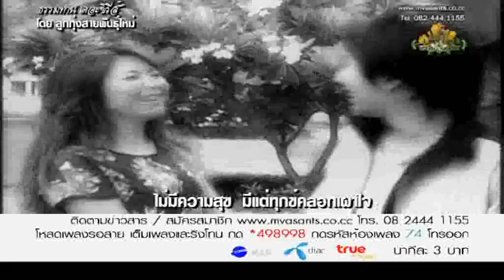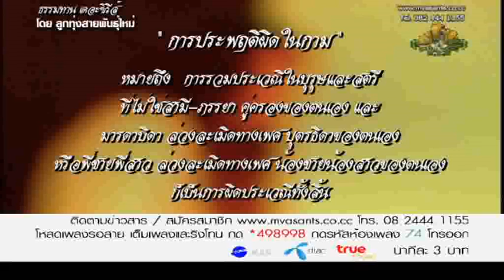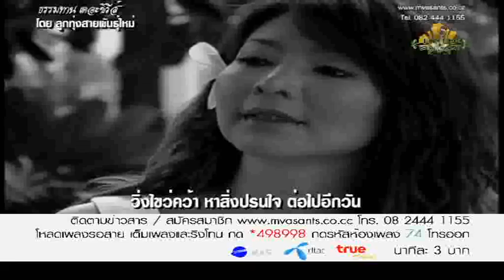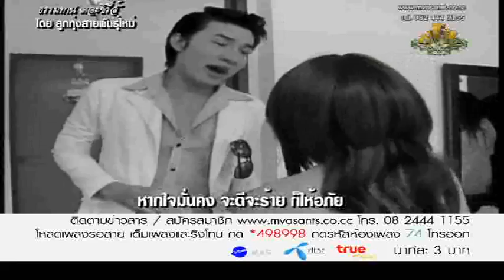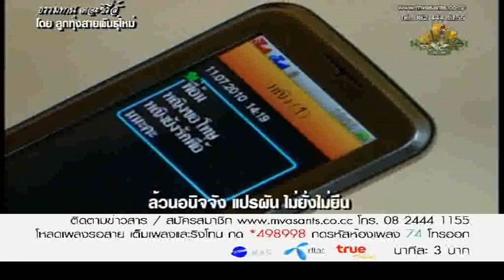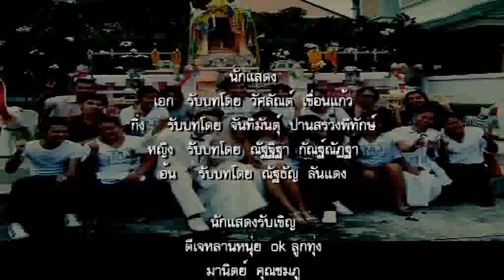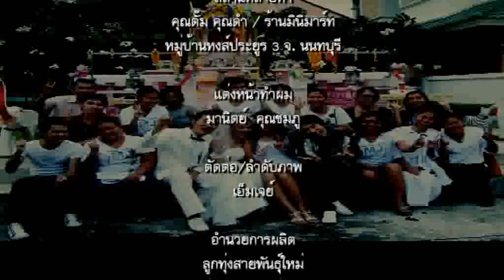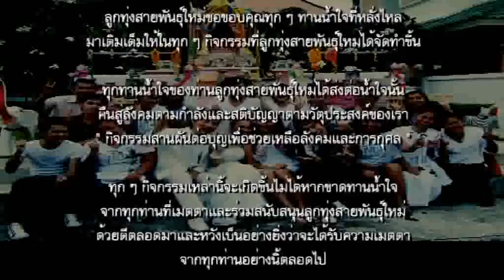ละครสั้น ธรรมทาน เดอะซีรี่ส์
ละครสั้นประกอบเพลง สะท้อนสังคม ผู้จัดทำหวังเป็นอย่างยิ่งว่าจะพอเป็นอุทาหรณ์สอนใจ ให้ได้สติก่อนจะคิดล่วงละเมิด ในศีลข้อ 3 กาเม ฯ   ผ่านเพลง นรกอยู่ในใจ - เอ็ม วัศสัณต์ แอลพีเอ็ม  และเพลง นี่แหละชีวิต - ณัฐมา แอลพีเอ็ม

ร่วมสนับสนุนผลงานของลูกทุ่งสายพันธุ์ใหม่ได้ที่ หรือ โทร. 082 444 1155 ทุกบาทจากการสนับสนุนลูกทุ่งสายพันธุ์ร่วมคืนความสุขสู่สังคมและเพื่อการ กุศล ร่วมสนับสนุนโหลดดิจิตอลได้ที่ *496840